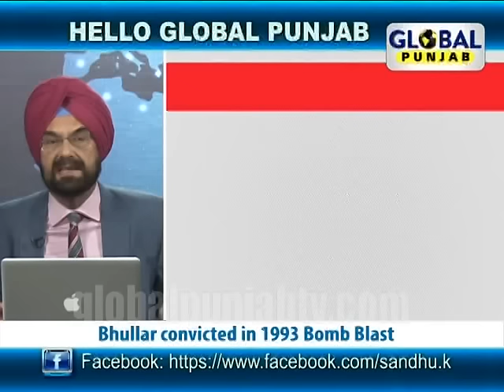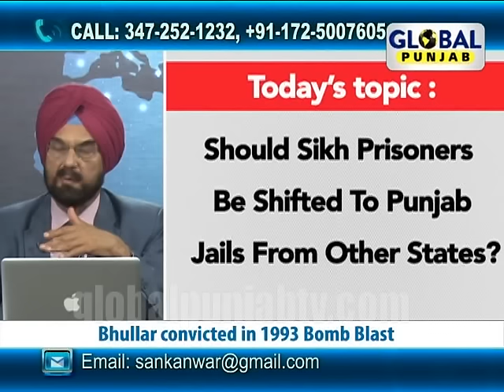Hello Global Punjab,Sikh prisoners be shifted to Punjab jails?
Global Punjab TV Show "Hello Global Punjab" June 12th with "Kanwar Sandhu" discussing "Should Sikh prisoners be shifted to Punjab jails from other states?","Davinderpal Singh Bhullar shifted to Amritsar Jail fromTihar Jail","8 more prisoners to be shifted to Punjab Jails".